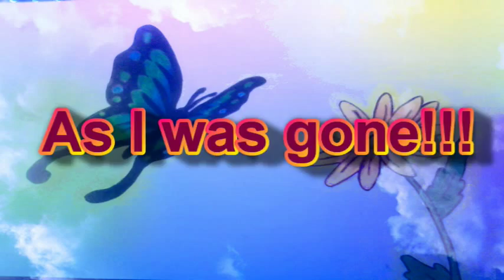Minecraft- 100 Baby Bunny Challenge- Part 1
I stated my very first challenge!!
  100 baby bunny challenge!
In this part we are just getting the home started.

The background sounds are not mine!
They belong to Audiovisual experience by George Georgitzikis.